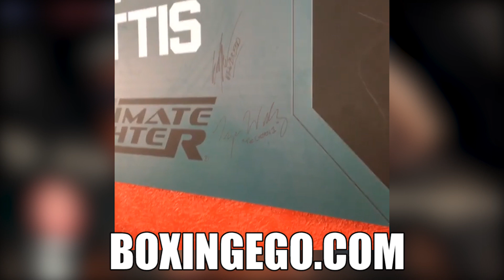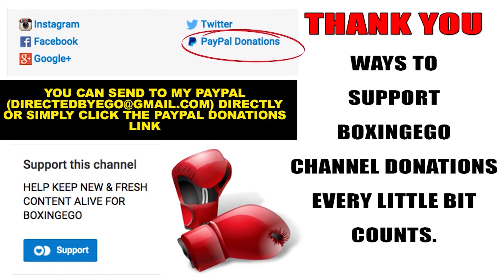Tyron Woodley vs Stephen "Wonderboy" Thompson TALE OF THE TAPE UFC 205 (BOXINGEGO FIRST LOOK)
BOXINGEGO FIRST LOOK: TALE OF THE TAPE AND STATISTICS.
NETWORK: UFC PPV
DATE: NOVEMBER 12TH
TIME: 10PM ET/ 7PM PT
WEIGHT CLASS: WELTERWEIGHT 170 LBS
PRESENTED BY: UFC
UNDERCARD:
MAIN EVENT:EDDIE ALVAREZ VS. CONOR MCGREGOR *TITLE FIGHT*
•CHRIS WEIDMAN VS. YOEL ROMERO
•JOANNA JEDRZEJCZYK VS. KAROLINA KOWALKIEWICZ *TITLE FIGHT*
•TIM KENNEDY VS. RASHAD EVANS
•MARCOS ROGERIO DE LIMA VS. GIAN VILLANTE
•DONALD CERRONE VS. KELVIN GASTELUM
•FRANKIE EDGAR VS. JEREMY STEPHENS
•LIZ CARMOUCHE VS. KATLYN CHOOKAGIAN
•TIM BOETSCH VS. RAFAEL NATAL
•JIM MILLER VS. THIAGO ALVES
•BELAL MUHAMMAD VS. LYMAN GOOD
•MIESHA TATE VS. RAQUEL PENNINGTON
•MICHAEL JOHNSON VS. KHABIB NURMAGOMEDOV